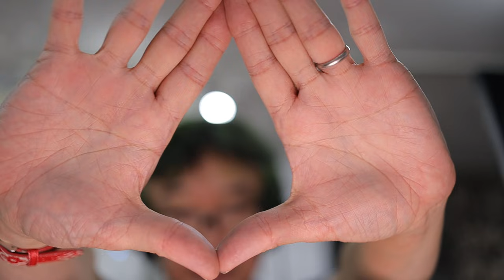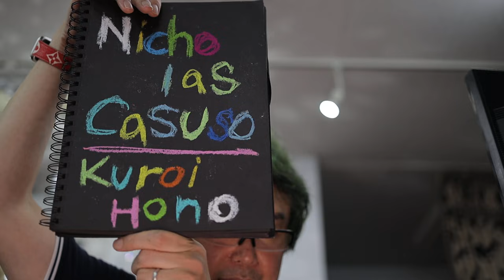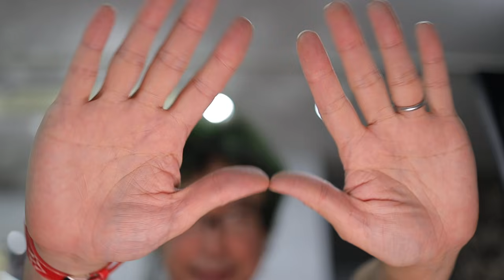最近邪気が多いので君を浄化してして 運気を引き寄せます【energy vortex】Improve the feng shui of your house and take care of you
最近コロナの影響か邪気が多く　エナジーバンパイアに気を吸い取られたり　ドリームキラーに夢を食べられたりしてるので
邪気を切って気を入れて
クリスタルチューナー
クリスタルシンキングボール
ティンシャ
セージを焚いて
君を浄化して　気を入れます
終わったら
ASMRでも聞いて
リラックスしてください
この動画は何度でも効きます
嫌な感じがしたとき　何度でも見返してください

Become a channel member for exclusive features! Check it out here:
Join member (special videos, 특별영상, 特別映像):

わたしのメルカリ
なるべく安く　オレジナルグッズ作ります

【まさフェチ】のまさよファミリーの君にに送ります
おせっかEのまさよCが【まさフェチ】に挑戦状（なんのこっちゃ）
まさにフェチ（なんのこっちゃ）

もっと【まさフェチ】なちみに
サブチャンネル作りました　完全に【まさフェチ】に送る　まさよCの【生活音】　　モッパン　咀嚼音　マウスサウンド　リップ音　Vログ 踊ってみた　その他の動画はサブチャンネルで見られます　こちら
I made a sub-channel MUKBANG Eating Sounds mouse sound lip sound V log and other videos can be seen on the sub-channel

ID検索
ラインアカウント
 http:// nav.cx/6N2LrQT

私がビリー・アイリッシュとASMR の関係をインタビューされてます
 GIZMODO